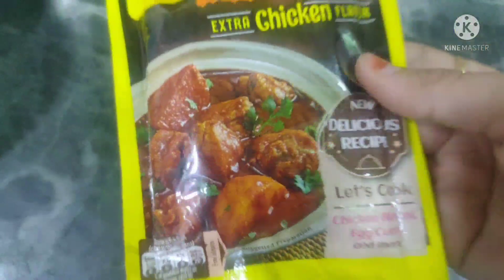Chicken Salan Recipe | Maggi Magic Cubes Chicken Flavour | how to use maggi chicken cubes